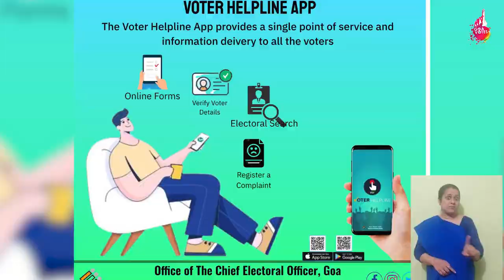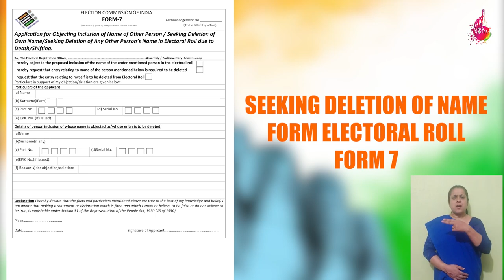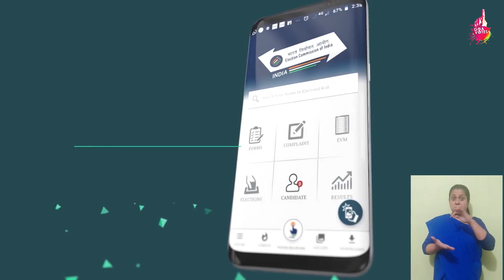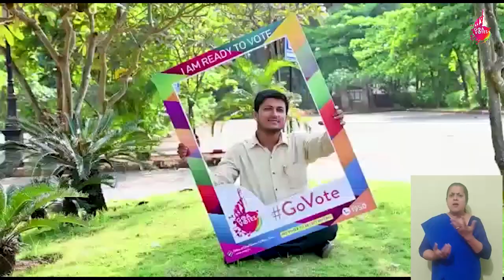Mat Molaache - Navratri Edition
Voters Awareness Song with Garbha beats on occasion of Navratri festival. Prepared by CEO Office Goa

The song has been :
Written and Composed by Smt. Bindiya Vasta (Election Icon)
Music arrangements by Shri Mukesh Ghatwal (Election Icon)
Singers - Smt Bindiya Vasta, Shri Pravin Gawas.
Video editor - Shri Sameer Adkonkar